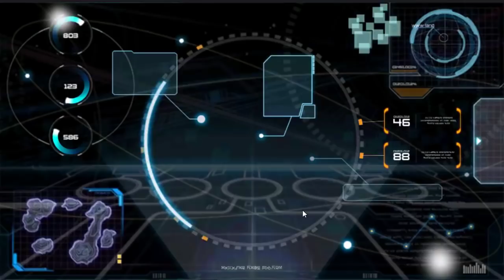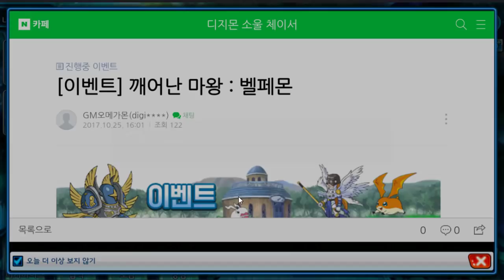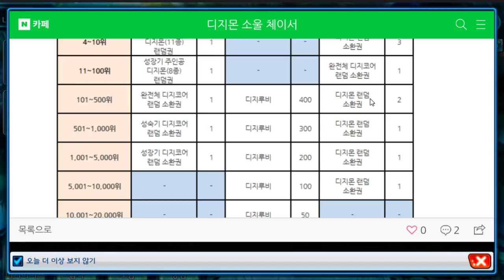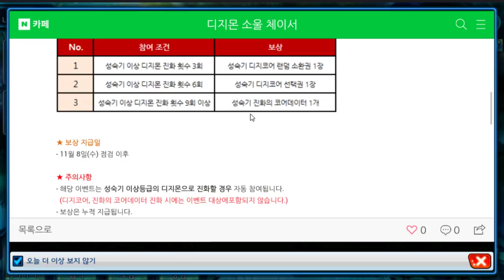36화 17년 10월 25일 이벤트소식 - 디지몬 소울체이서 (도바킴)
디지몬 소울체이서 (도바킴)